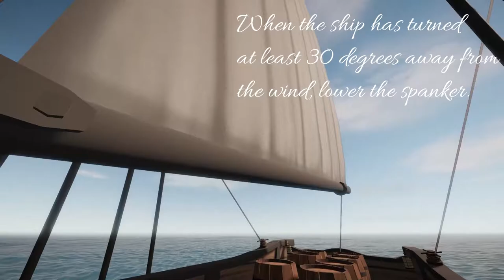Sailwind: How To Get Out Of Irons (Brig)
Do you want to see more sailing tutorials?